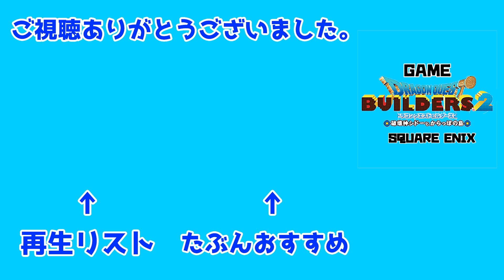【ドラゴンクエストビルダーズ2】全作物15種類！注意点等【DQB2】